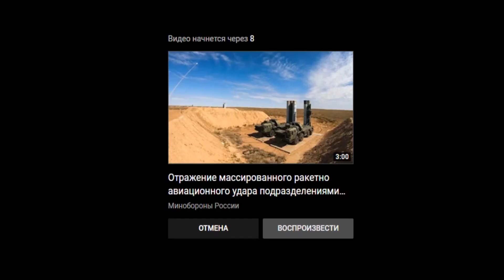Four Ukrainian Su 27 fighters shot down near Zhytomyr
Four Ukrainian Air Force Su-27 fighters were destroyed near Zhytomyr during an attempted strike. It is known that the Ukrainian fighters were detected in advance and fire was opened on them - two pairs of combat planes were destroyed. The Russian Ministry of Defense provides data on this matter.

According to the official information of the Russian Defense Ministry, four Su-27 fighters of the Ukrainian Air Force were destroyed in an aerial battle. However, there are currently no details about the incident, as it was previously assumed that all the fighters of this type, which were in service with the Ukrainian Air Force, were destroyed.

It should be noted that this morning it also became known about the destruction of another Su-27 fighter jet, according to the presented data, the plane of the Air Force of Ukraine was shot down near Radomyshl, however, no details of this were provided either.

Experts note that the Ukrainian Air Force is now almost completely eliminated. This is caused, first of all, by the fact that almost 2,000 military infrastructure objects have been put out of action, as the Defense Ministry had earlier reported.